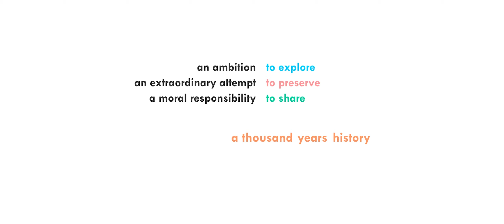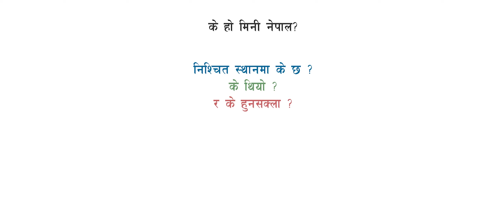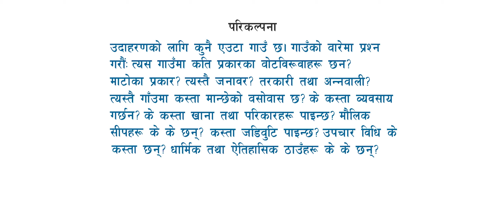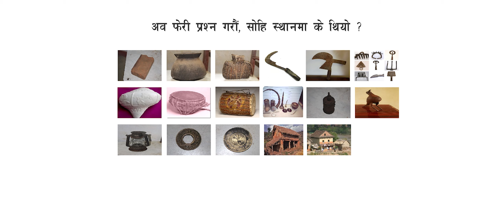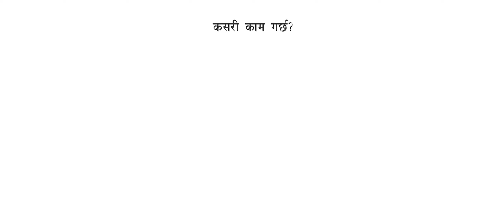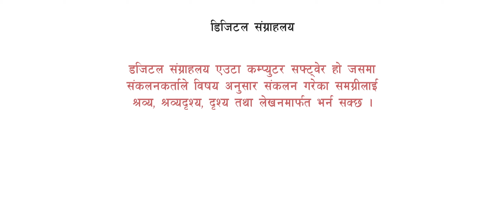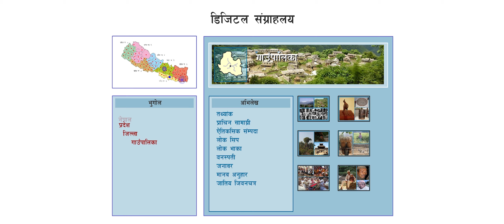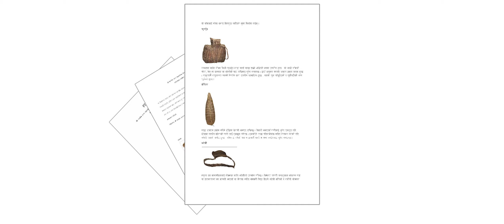मिनी नेपाल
यस भिडियोले नेपालको मौलिक एप्लिकेसन मिनी नेपाल के हो, यसले कसरी काम गर्छ र यसमा के कस्त बिषयबस्तु समाबेश गर्न सकिन्छ भन्ने बारेमा जानकारी दिन्छ ।